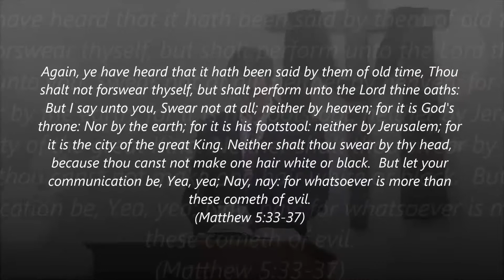Integrity (Matthew 5:33-37)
Sunday Morning - August 10, 2014
"Integrity" by Pastor Chad Buhman is part of our series through Matthew's Gospel entitled "Kingdom Come."